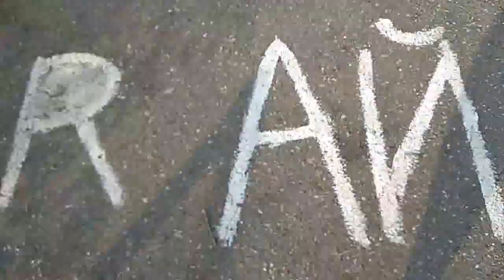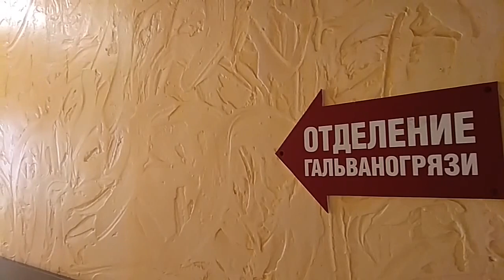rutina de ingrijire#veronika sandul RUTINA DE INGRIJIRE MATINALA(IN HOTEL)!!!#4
Aflandu-ma la sanatoriu,unde accentul il fac pe procedurile curative,ingrijirea matinala imi ia minimum timp...Masculitele le las pentru acasa.Daca iubiti masculitele naturale le gasiti aici: